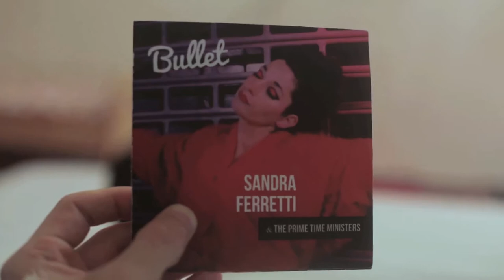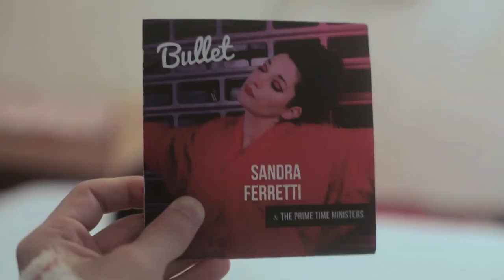Sandra Ferretti & The Prime Time Ministers - My OWN - Official music video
2nd EP "My own" official music video from the Album "Bullet"

Written by : Ferretti, Geeraerts, Lameyse

Directed by : Maurice Gnahore

The Prime Time Ministers are :
Daniel Vincke
Tino
R*Elvis

Make-up Artist : Antonio Naso
Choregraphy : Marie Kerida Popovski
Dancers : Salwa IsNice Smartise & Orphée Vanneste

Lover : Julien De broeyer

Bad boys :
Adrian Moris
Silviu Preda
William Khalifé

!!! SPECIAL THANKS TO ROMOLO PUTZU & Café "LE LOUVRE" - St Gilles - Brussels !!!